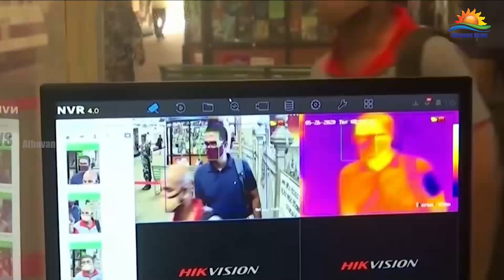அத்தியாவசிய தேவைகளுக்காக மாத்திரம் வர்த்தக நிலையங்களுக்கு செல்லுங்கள்